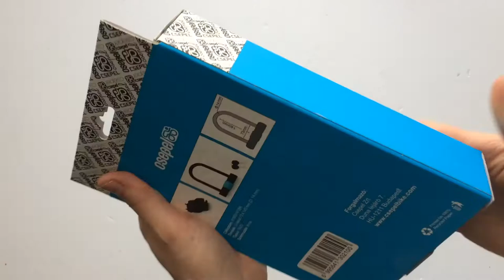Csepel T603 Kerékpár U-laka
Fekete színű, kis méretű (70x143mm), olcsó, de biztonságos U-lakat bicikik lezárásához.